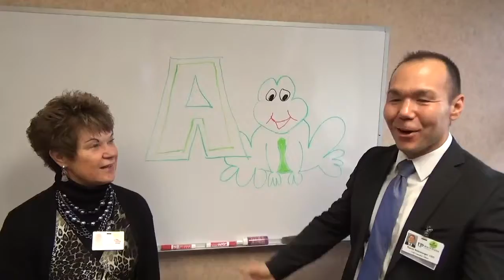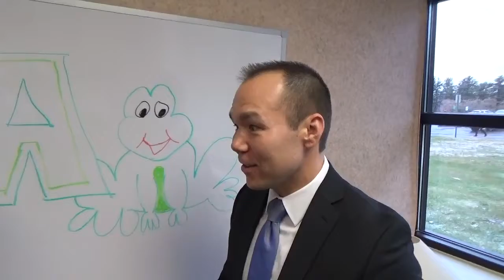Scrub Talk - Leapfrog A